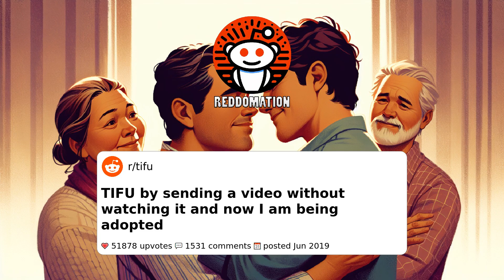TIFU by sending a video without watching it and now I am being adopted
A casual act of sending a trending video to a stepdad leads to an unexpected turn of events, with the protagonist now facing adoption.